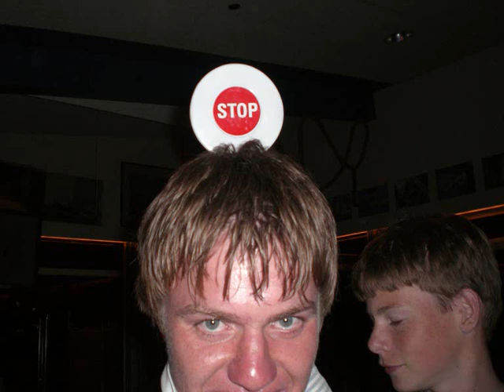schakelvideo zeilseizoen 2007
schakel sailing season 2007